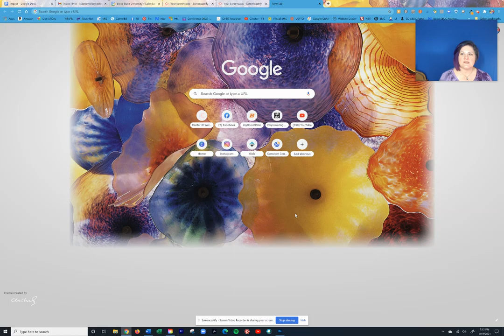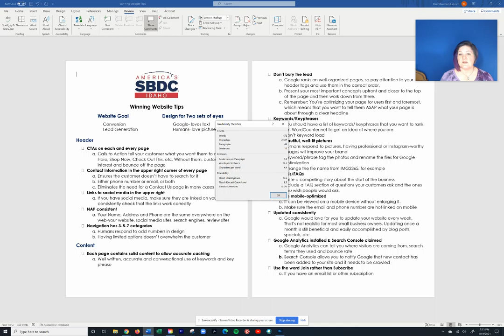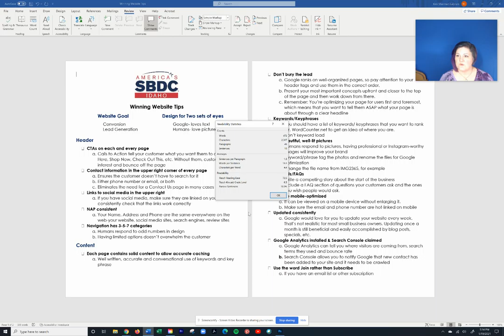Quick Tips with Kim-Flesch Readability Statistics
In this edition of Quick Tips with Kim, we discuss the Flesch Readability Statistic tool in Microsoft Word and how you can use it t to help improve SEO on your website.